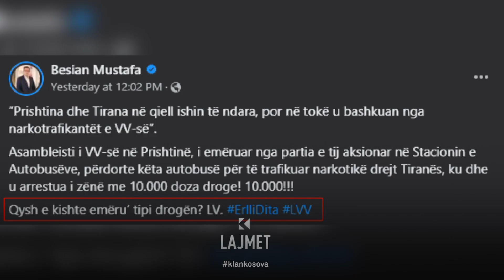Emri i ekstazisë - A u zgjodh LV për germat e Vetëvendosjes? - 16.08.2023 - Lajmet